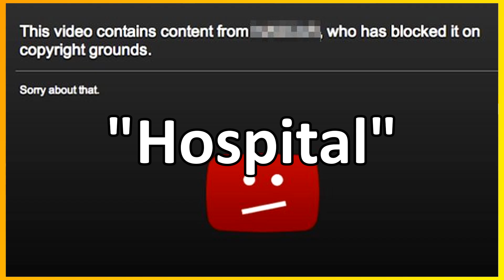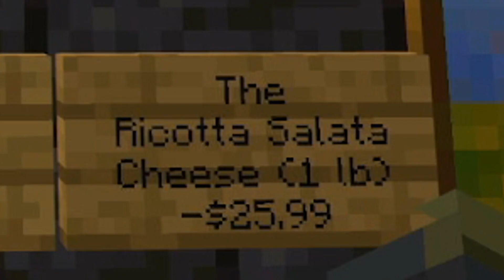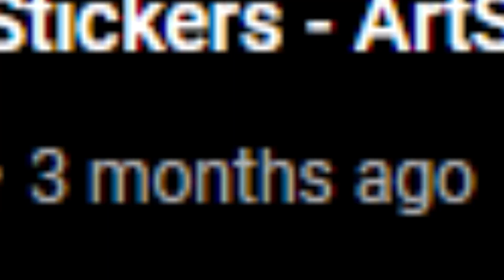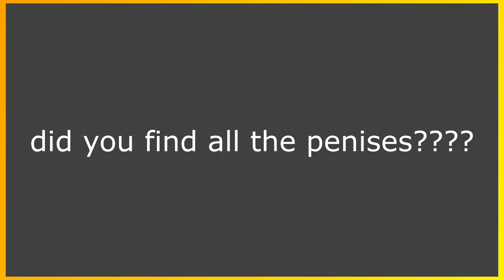Exploring Minecraft Worlds from 5 Years Ago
I, Dehydrated Water, explore half a decade year old Minecraft World's, most shared with JollyGreenGage, one shared with CoolDogFacts, and one I cut out entirely that I started in 6th grade that I didn't share cause I was lazy and didn't want to edit it anymore. Just know you weren't missing much on that world. There was like 1 cool thing. That's all. Anyway, here's a cool detail you probably didn't notice. Did you see the complete lack of Dairy Queen's? The war with Mexico? The evil plan succeeded. The world's are connected. Did I know this? Was this planned? No. But it was funny when I found it. May the McDonald's legacy live long strong and proud. Also holy moly we built so many McDonald's in these world's. At least 4. 4 separate McDonald's. Maybe even 5. That's wonky. We got a heavily modified Woodland Mansion. A survival world that was important to CoolDogFacts and I. Finally, a world full of weird, mildly edgy and bizarre buildings and unfinished frames of conceptually cool structures. A bizarre mental time capsule of where my mind was at in middle school all the way to freshman and junior years of high school. That's pretty cool.